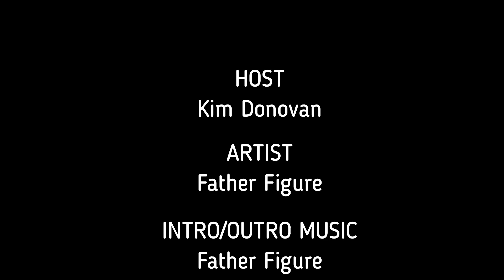Stage Mom Podcast - Episode 019: Father Figure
In this weeks episode host, Kim Donovan, gets the opportunity to sit down with her very own daughter, a solo artist out of Fort Lauderdale, FL that goes by the name Father Figure.  They talk about Father Figures times as a drummer and how it is coming from behind the drums to front and center, her upcoming gigs, and her debut single, Going through the Motions, dropping today May 6, 2022.